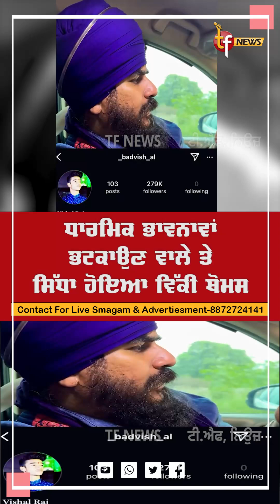ਧਾਰਮਿਕ ਭਾਵਨਾਵਾਂ ਭਟਕਾਉਣ ਵਾਲੇ ਤੇ ਸਿੱਧਾ ਹੋਇਆ ਵਿੱਕੀ ਥੋਮਸ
ਸਾਡੇ ਚੈਨਲ ਤੇ ਪਹੁੰਚਣ ਤੇ ਤੁਹਾਡਾ ਬਹੁਤ ਬਹੁਤ ਧੰਨਵਾਦ ! ਸਾਡਾ ਇਹ ਚੈਨਲ ਪਿਛਲੇ ਸਾਲਾਂ ਤੋਂ ਪੰਥ ਅਤੇ ਪੰਜਾਬ ਨਾਲ ਜੁੜੀਆਂ ਗਤੀਵਿਧੀਆਂ ਨੂੰ ਤੁਹਾਡੇ ਤੱਕ ਪਹੁੰਚਾਉਣ ਦਾ ਯਤਨ ਕਰ ਰਿਹਾ ਹੈ ! ਪਰ ਭਾਰਤ ਸਰਕਾਰ ਵੱਲੋਂ ਪੰਥ ਅਤੇ ਪੰਜਾਬ ਨਾਲ ਜੁੜੀਆਂ ਗਤੀਵਿਧੀਆਂ ਨੂੰ ਪਬਲਿਸ਼ ਕਰਨ ਦੇ ਜੁਰਮ ਚ ਇਹ ਚੈਨਲ ਨੂੰ ਪੂਰੇ ਭਾਰਤ ਚ ਬੈਨ ਕਰ ਦਿੱਤਾ ਗਿਆ ਹੈ ! ਅਸੀਂ ਹਾਲੇ ਵੀ ਹਾਰੇ ਨਹੀਂ ਹਾਂ ! ਸੋ ਅਸੀਂ ਤੁਹਾਡਾ ਸਾਥ ਚਾਹੁੰਦੇ ਹਾਂ ਤਾ ਜੋ ਅਸੀਂ ਪੰਥ ਅਤੇ ਪੰਜਾਬ ਦੀ ਸੇਵਾ ਇਸੇ ਤਰਾਂ ਹੀ ਕਰਦੇ ਰਹੀਏ
SIKH UPDATE